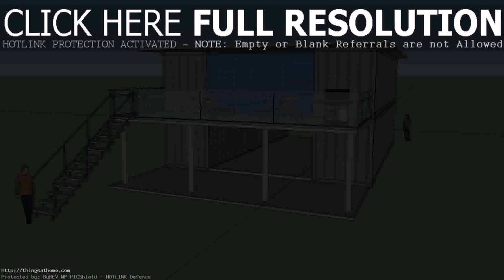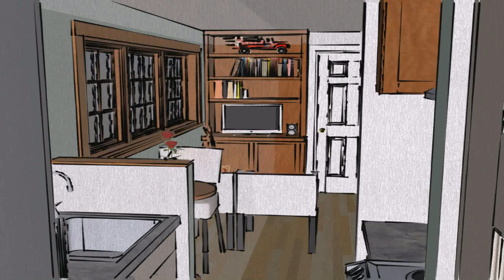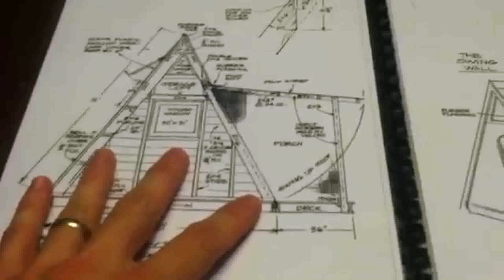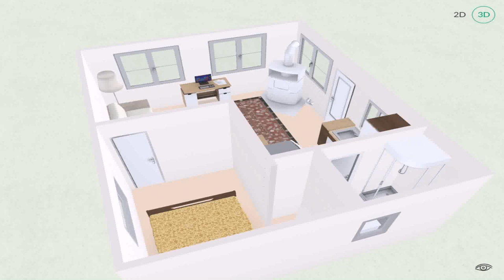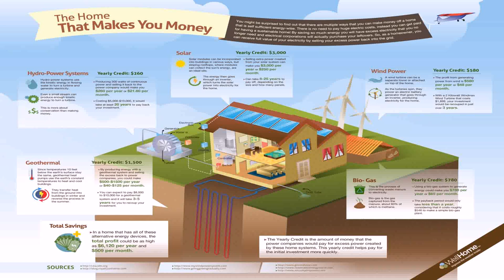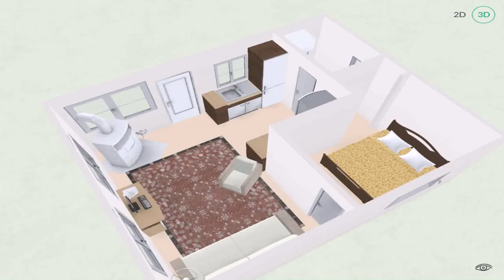Small House Plans Off The Grid (see description)